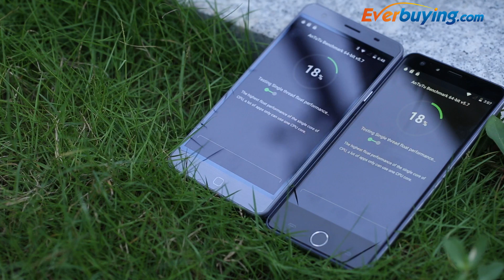Ulefone Be Touch Vs Elephone P70005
Main Features:
5.5inch IPS OGS capacitive screen, 1280x720 pixels
CPU: MTK6752 Octa Core, 1.7GHz
GPU: Mali-T760
Android 5.0 OS, 3GB RAM + 16GB ROM
Dual SIM card dual standby, Micro sim and Standard sim
Dual Cameras, 5.0MP front camera, 13.0MP back camera with flashlight and auto focus
Support 4G/3G/GPS/Wifi/Bluetooth/Miracast/smart wake
FM/MP3/MP4/Bluetooth/GPS Function Supported
Note: This phone will only work with GSM+WCDMA+FDD-LTE networks: GSM 850/900/1800/1900MHz WCDMA 850/900/1900/2100MHz FDD-LTE 800/1800/2100/2600MHz